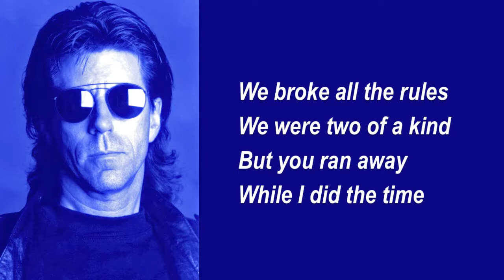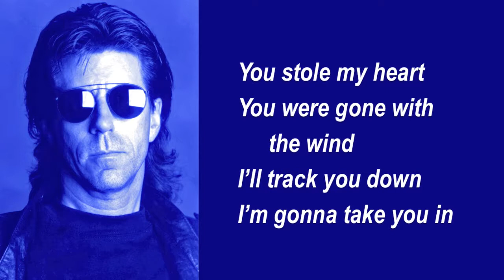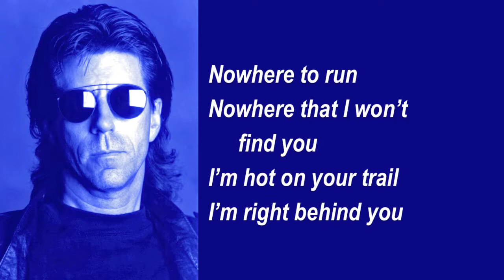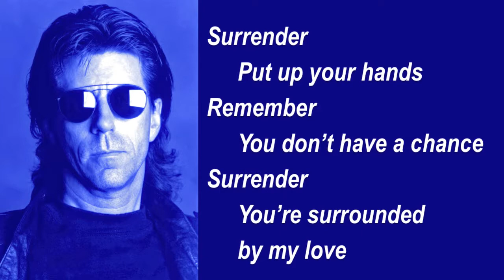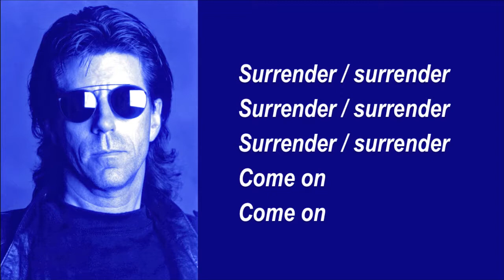Surrender - Gerald Hill (Official Lyrics Video)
This driving, hard-pounding rock song from Gerald Hill captures the thrill of the chase in a relentless pursuit of love.